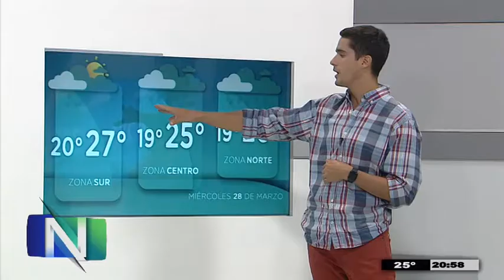El Noticiero 26 03 2018